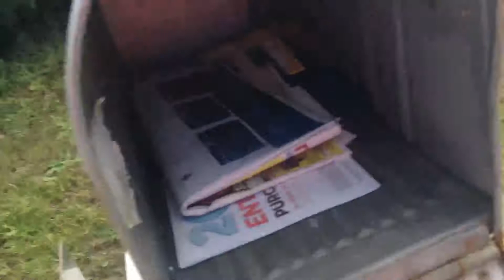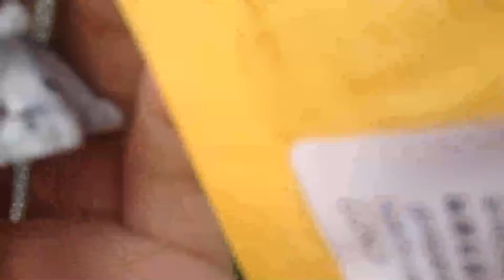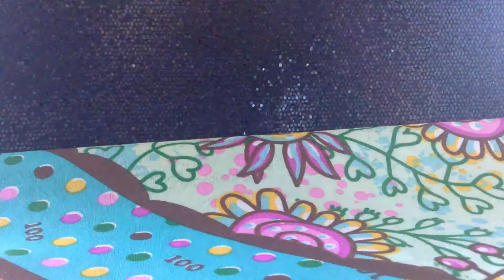Lps eBay package part1 ft. Crazycoffee 1234